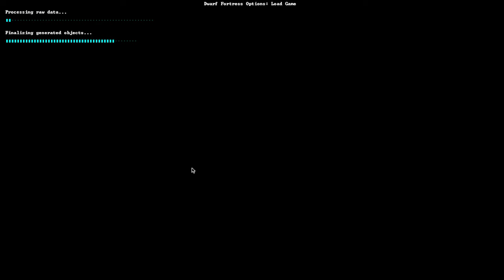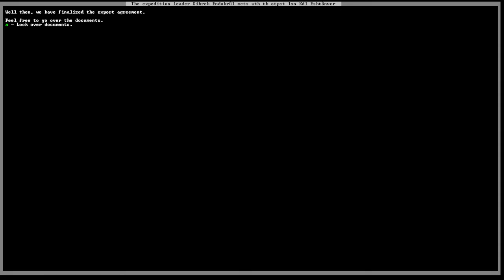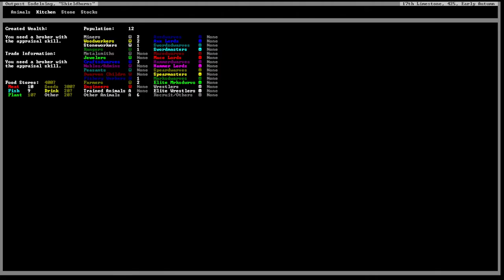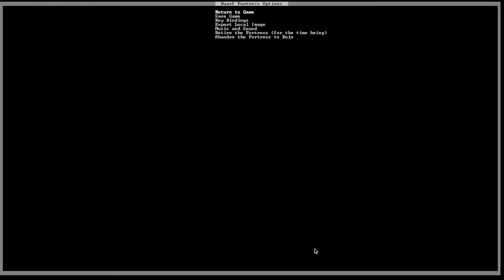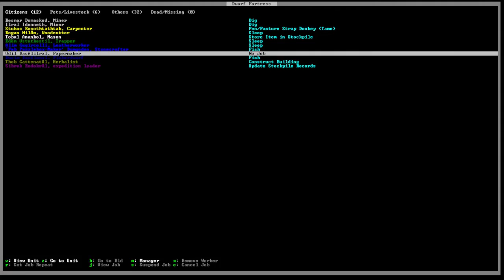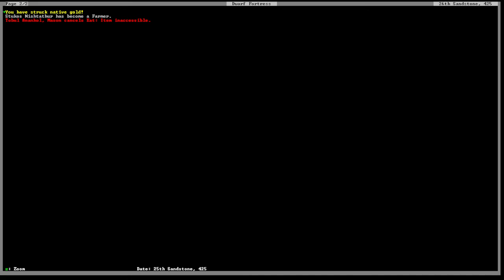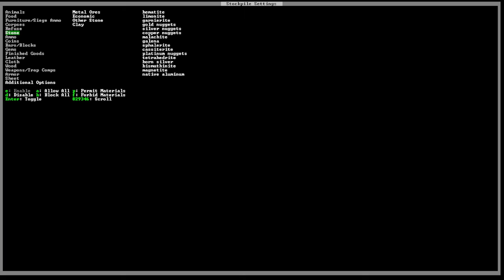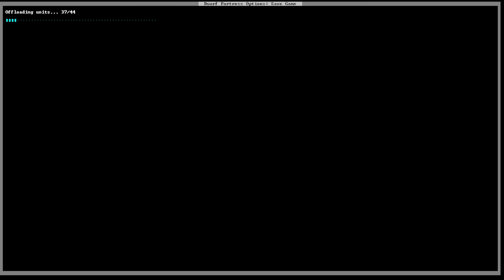We am back with Dwarf fortress, me voice starts at 11:15 because mistakes, but Dwarf Fortress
My nowadays quite infrequent, low quality Dwarf Fortress stuff is BACK once again with this video in which I don't notice me microphone isn't capturin' audio for 11 minutes, so a little over 1/4th of the video. Yeah.
It's almost tradition t' start these titles we 'we am back' now, ay? Hahahaa.